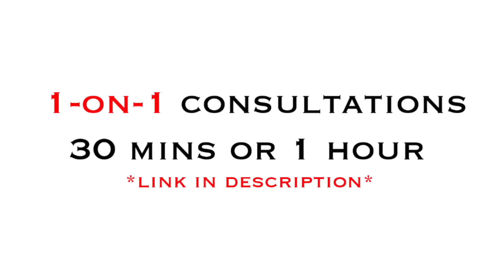Stop Cheating On NO CONTACT!